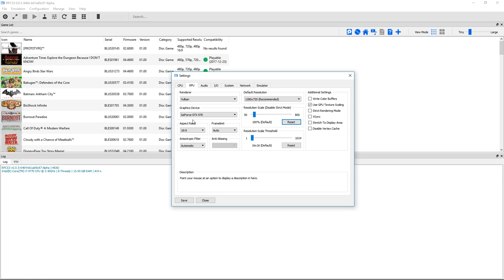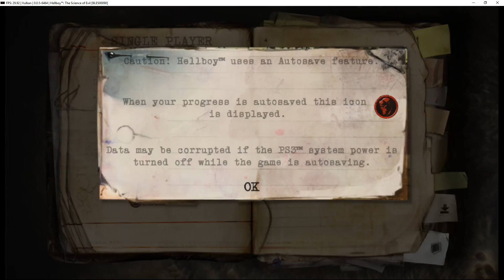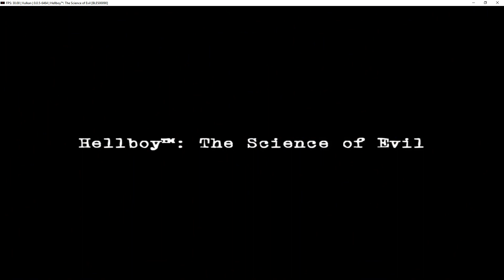RPCS3 Emulator 0.0.5-6464 | Hellboy: The Science of Evil (Playable!) [Vulkan] | Sony PS3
Hellboy: The Science of Evil running on a Windows PC via the RPCS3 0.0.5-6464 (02/25/2018) PS3 emulator.  Download the emulator from our site: